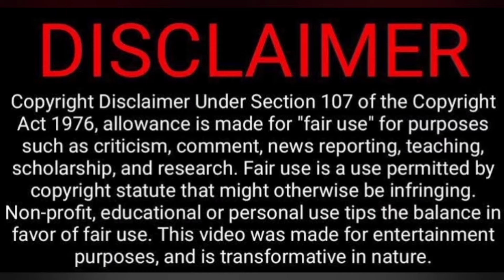Soundarya Act Like Sunitha🔥BiggBoss 8 Day 23 Troll Video Reaction🤣😂😁 | Today Trending | Tamil Couple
Soundarya Act Like Sunitha🔥Bigg Boss 8 Day 23 Troll Video Reaction🤣😂😁 | Today Trending | Tamil Couple Reaction